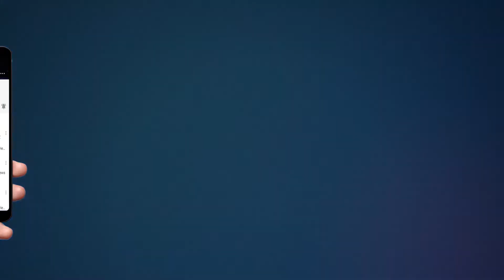Demand for arrest of district president | ग्रामीणों ने लगाया ककोड़ रोड पर जाम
Demand for arrest of district president | जिलाध्यक्ष की गिरफ्तारी की मांग ग्रामीणों ने लगाया ककोड़ रोड पर जाम

Bulandshahr: Villagers blocked Secunderabad Kakod Road demanding the arrest of District President of BJP Yuva Morcha. Yesterday there was a fight over the cleaning of the drain, BJYM District President along with his colleagues had done beating and firing Secunderabad Police did not register the cross FIR till now the arrest of the accused. BJP Yuva Morcha district president Deepak Dulhera named in the FIR.

1. SP demonstration in Agra | आगरा में SP पार्टी के प्रदर्शन के दौरान लगे पाकिस्तान ज़िंदाबाद के नारे